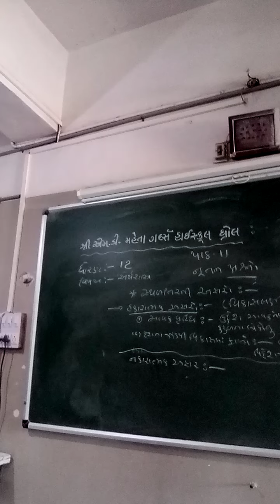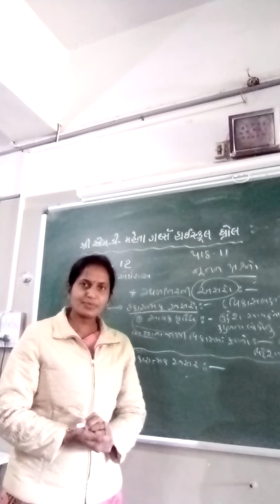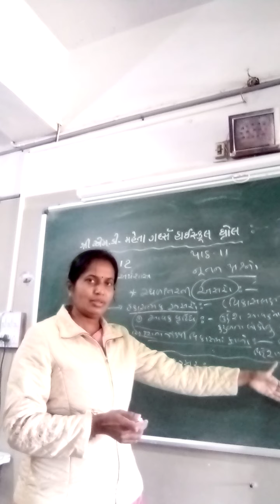std-12 (Economics )ch-11